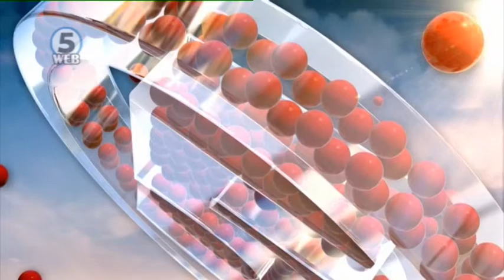Отворена програма - гимназија НОВА 30.05.2018